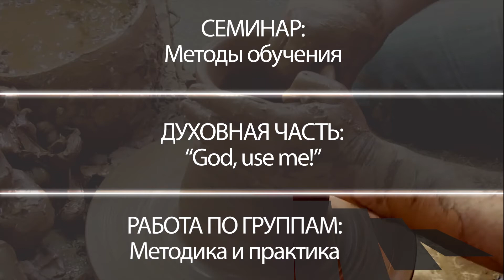Sunday School Ministry Conference 2014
Ежегодная конференция для работников детского служения! Детали и регистрация на

Sunday School Conference 2014

SMBS Slavic Missionary Bible School.
СМБШ Славянская Миссионерская Библейская Школа.
Христианское образование в США.
TBS Teen Bible School. Библейская Подростковая школа
IDT Intensive Disciplineship Training
Интенсивный курс библейского дисциплинирования.